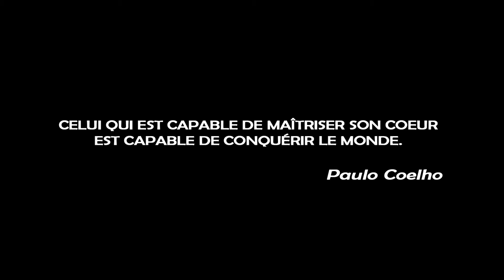LES CONQUÉRANTS D'ISPE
Le MMA et la Boxe Anglaise ensemble dans une même conquête
avec Arnold QUÉRO & Christopher REBRASSÉ

Clip vidéo promotionnel d'après une idée d'Abdel RAMDANI.

Réalisation : PNG EVENEMENTS - Fred MERLO & Marc ANGEVIN

Remerciements :
COMMANDO MAGAZINE - Christian REBRASSÉ
ENJOY - Daniel RENNESON & Laurent FRIES
GK PRO - Georges KUMUCHIAN
GORDO NUTRITION - Daniel HUYNH
CROSS FIGHT - Fernand LOPEZ OWONYEBE